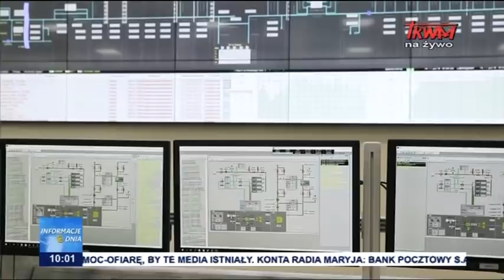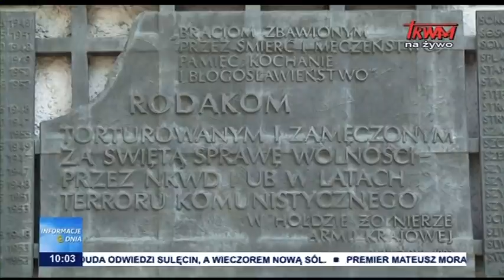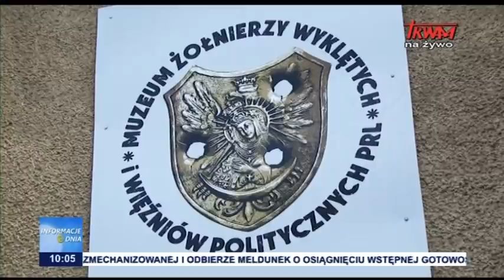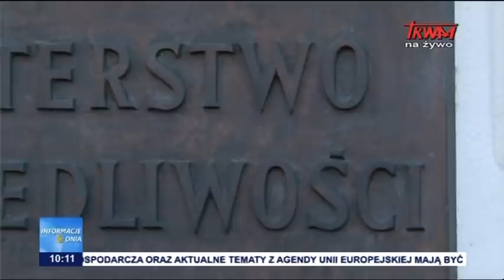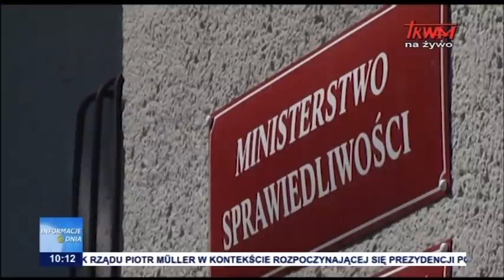Informacje Dnia 02.07.2020 [10.00]